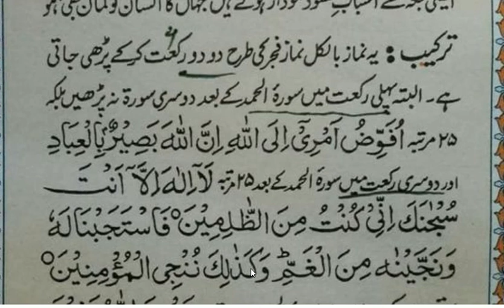Hazrat Muhammad ﷺ Ny Farmya نماز حاجت ادا کرنے کا طریقہ